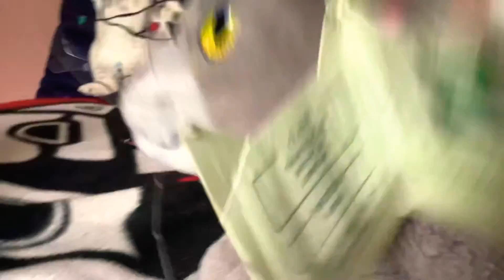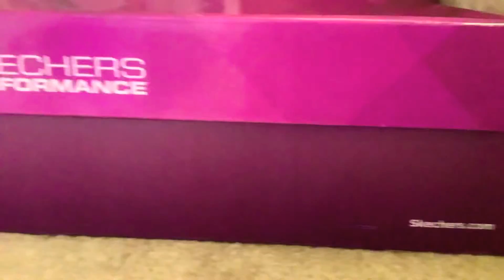Warrior cats. Sammy to Sammy star episode 2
Sammy be comes Sammy paw, for his apprentice training so he has a good time but sun fur is mad, so Sylvester star becomes his mentor.

I don’t know if there will be part 3 maybe? Idk (I don’t know) probably soon!